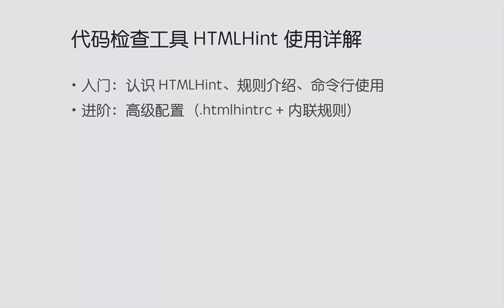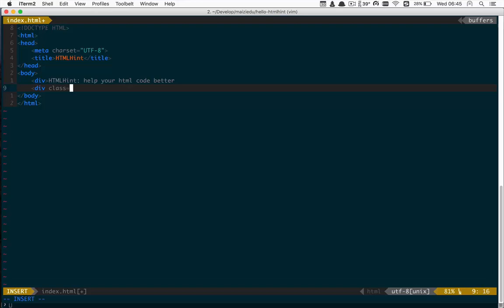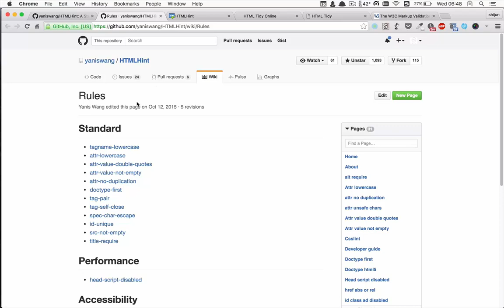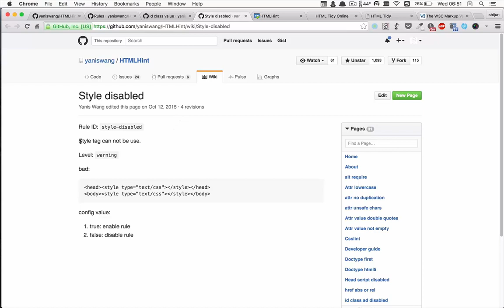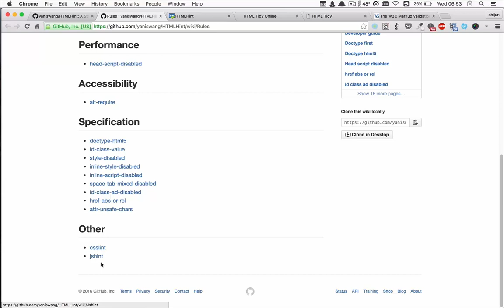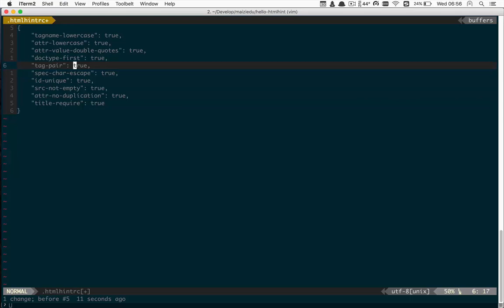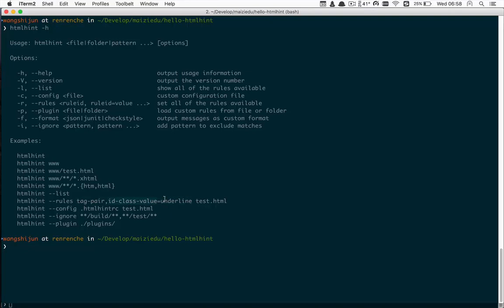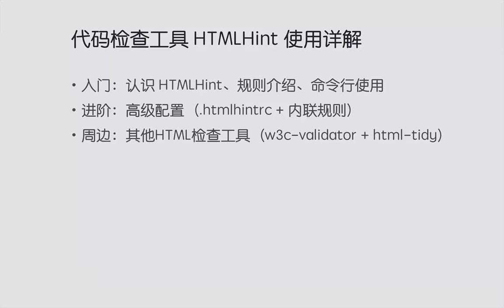前端工程化-10.保障编码风格：HTML 代码检查工具 HTMLHint 使用详解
现如今前端领域遍地开发，想要构建自己的工程化工具体系还真是不容易，本课程会详细介绍我在工程实践中积累出来的工具箱，从前端项目的初始化到开发，再到测试、构建、部署和监控等环节的事半功倍的工具，认真学完，相信你的个人生产力、代码质量都会上1个台阶，能力提升了，升职和加薪还会远么？